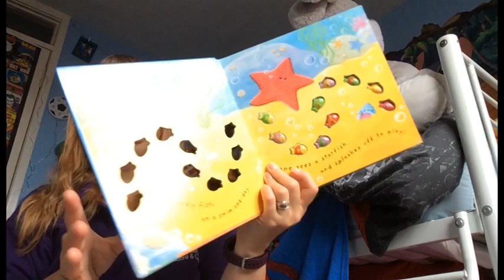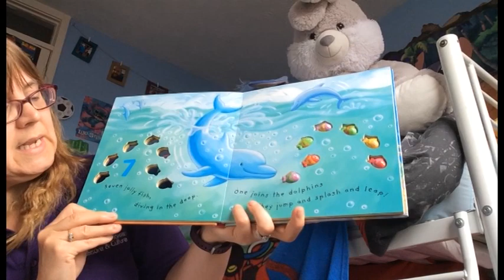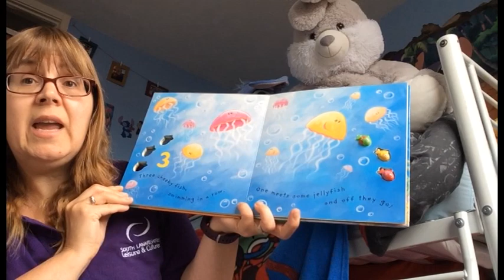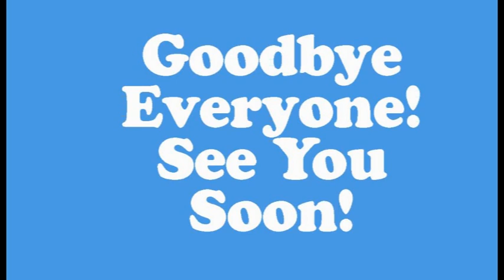SLLC Bookbug FOURTEEN!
Goodbye song written by Joseph Greatorex.